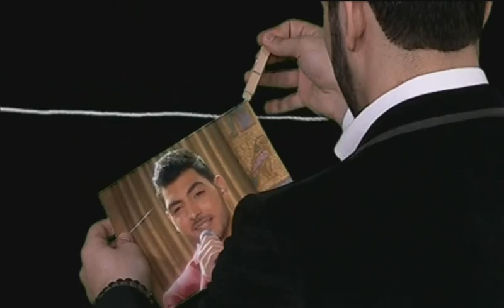Star Academy - Report - Jean